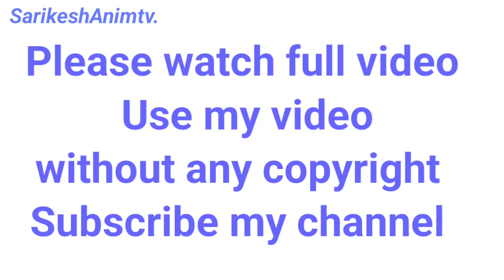Hippopotamus green screen video|Hippo green screen|animal green screen video